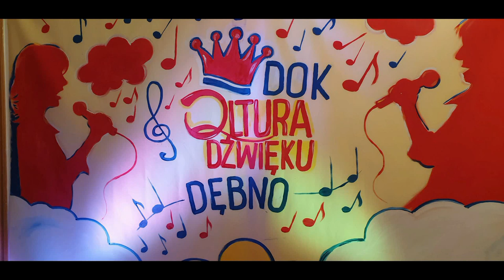QLTURA DŹWIĘKU Piosenka na cztery kopyta i wiatr Amelia Kożuszek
Występ Amelii Kożuszek na 5. Dębnowskim Festiwalu Muzycznym Qltura Dźwięku.